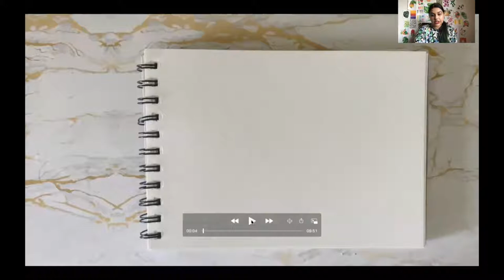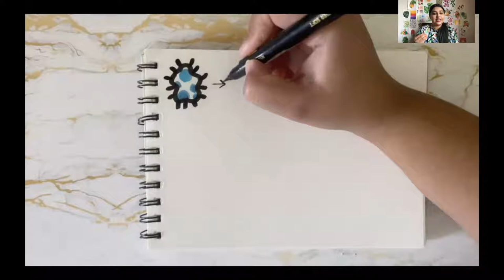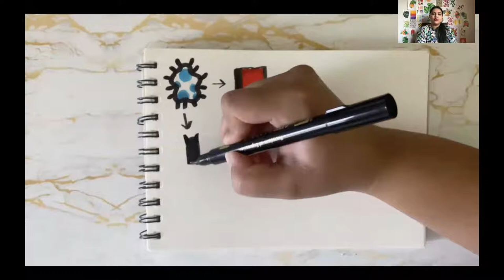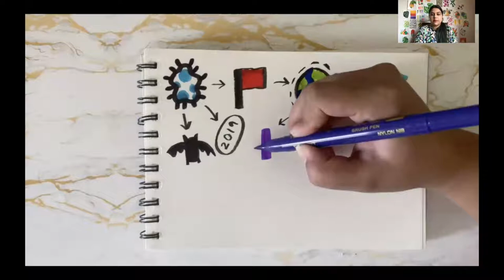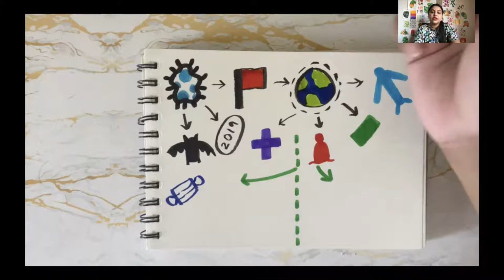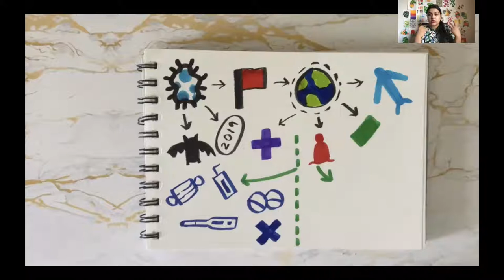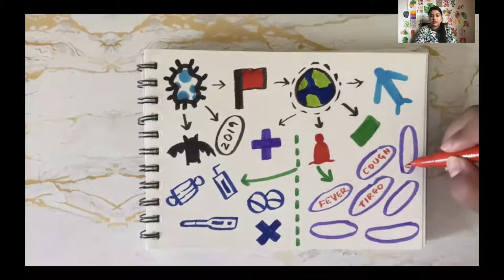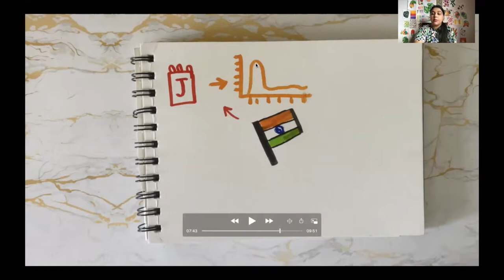Social Awareness Class for Kids | COVID 19: Workshop | Uolo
In this class, we will discuss an overview of Covid19 as a pandemic that occured all over the world. Our discussion will start with the origin of the virus, how it spread across the world, the affects it had through the continents and particularly in India. We will also discuss the symptoms, preventions and precautions when it comes to Covid19. To make the class more fruitful, we will create an easy illustration taking us through the events that occured.